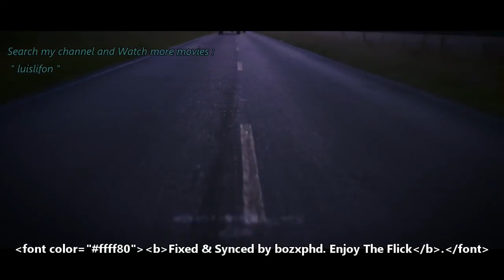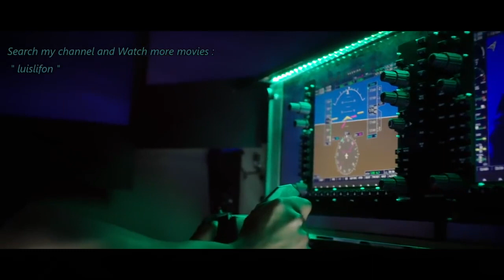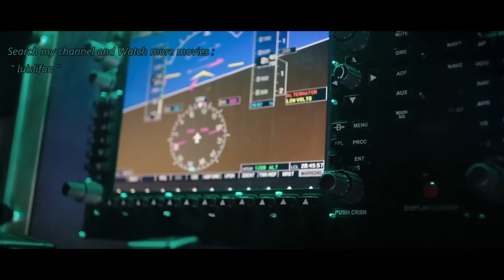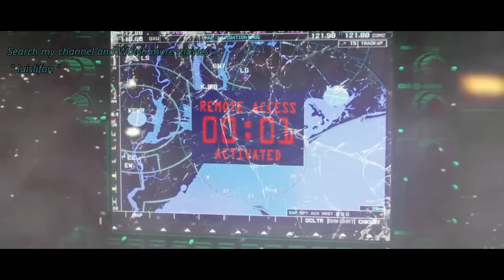Top Mᴏᴠɪᴇ BLACK DELTA || Best Action Movies Full Length || Action Crime Movies